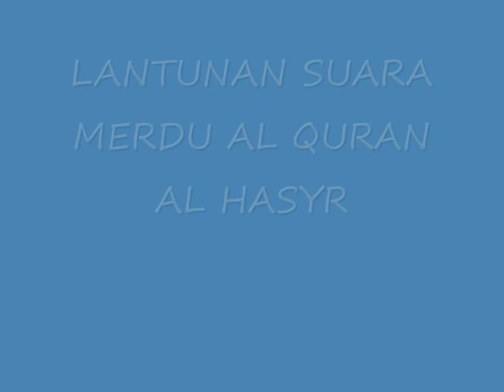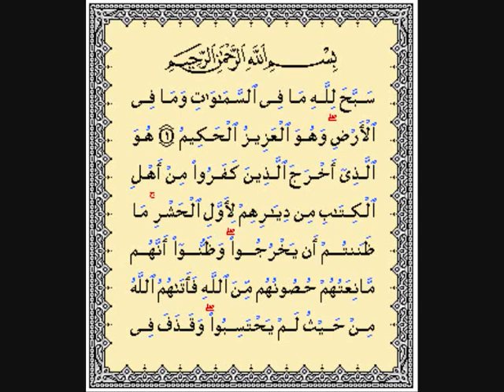SURAT AL HASYR - HANURA ---- SUARA MERDU NAN SEJUK